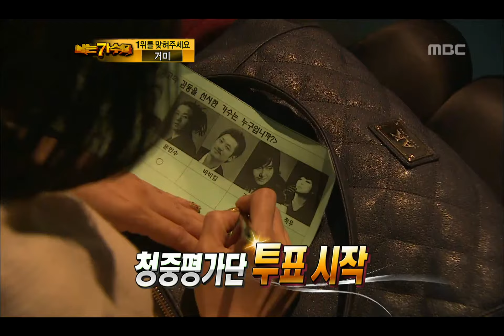10R(1), #16, I Am a Singer 20111127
방송시간  (일) 오후 06:00~

청중평가단 투표 및 방청 소감